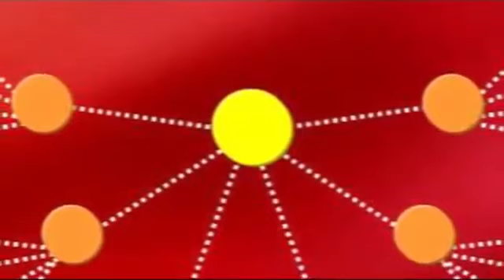5 minutes to change your lifestyle now